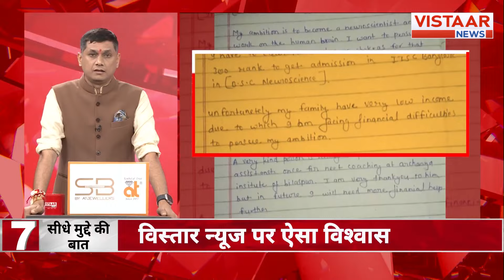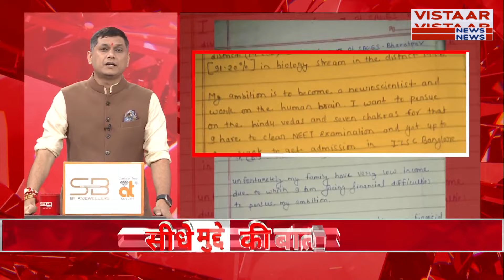एक बच्ची का वीडियो आया है, कह रही है ' मैं पढ़ना चाहती हूं मदद करिए | Seedhe Mudde Ki Baat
12 वीं के बोर्ड परीक्षा में अंकिता ने मनेंद्रगढ़ जिला में टॉप किया है...91.2 प्रतिशत से फर्स्ट डिवीजन में पास हुई है और बायलॉजी सब्जेक्ट में 100 में 100 नंबर लेकर आई है अंकिता ...100 में 100 मतलब समझ रहें हैं...इतने नंबर हैं कि भाई साहब... तीन तीन लोग पास हो जाते हैं ...अंकिता की हालात इतनी ख़राब थी कि कोरोना के समय जब पढ़ाई ऑनलाइन होने लगी थी...तब अंकिता के पापा उधार पैसा लेकर अंकिता के लिए 8 हज़ार का मोबाइल ख़रीदकर लाये थे...ताकि अंकिता की पढ़ाई प्रभावित न हो...लेकिन अब पैसा न होने की वजह से अंकिता के डॉक्टर बनने का सपना अधूरा हो गया है...क्योंकि घर वाले आगे की पढ़ाई के लिए पैसा खर्च नहीं कर पा रहें है...बच्ची का वीडियो देखिए और अंकिता के घर के हालात को समझिए...सुनिए अंकिता क्या कह रही है

In this inspiring video, we celebrate the remarkable achievement of Ankita, who topped the 12th-grade board examinations in the Manendragarh district with an impressive score of 91.2%. Notably, she excelled in Biology, securing a perfect score of 100 out of 100. This video delves into Ankita's journey, highlighting the challenges she faced during the pandemic when her father borrowed money to purchase a mobile phone for her online studies. Despite her academic success, Ankita's dream of becoming a doctor is at risk due to financial constraints. Join us as we listen to Ankita's story and gain insight into her family's circumstances.